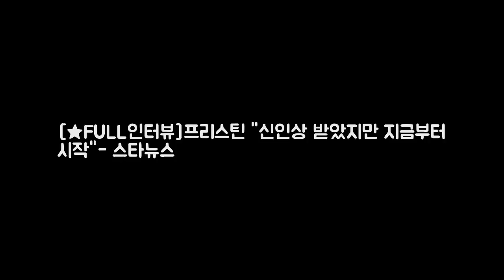[★FULL인터뷰]프리스틴 신인상 받았지만 DKO 뉴스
사진=임성균 기자 스타뉴스에서 특별한 스타들을 모십니다. 이번에는 특별히 2017 Asia Artist Awards(이하 AAA) 특집으로 마련해봤습니다. 올해로 2회를 맞이한 AAA에서도 정말 수많은 스타들이 한자리에 모여 시상식을 환하게 빛내주셨습니다. 그 중에서도 생에 단 한번 밖에 받을 수 없는 신인상을 수상하며 누구보다 뜻깊은 2017년을 보내고 있는 걸그룹.